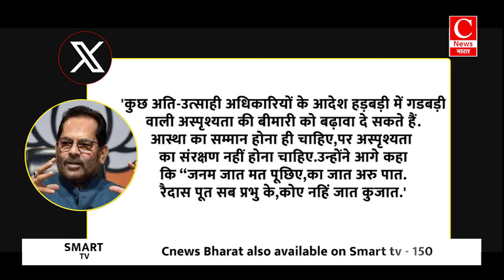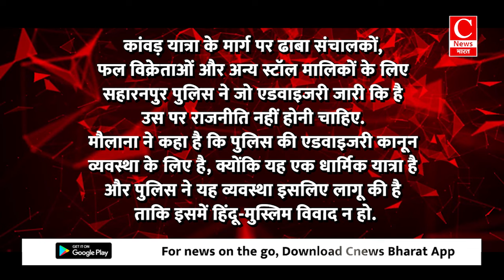CM योगी का आदेश, कांवड़ रूट की हर दुकान पर लगी होनी चाहिए नेमप्लेट || Cnews Bharat